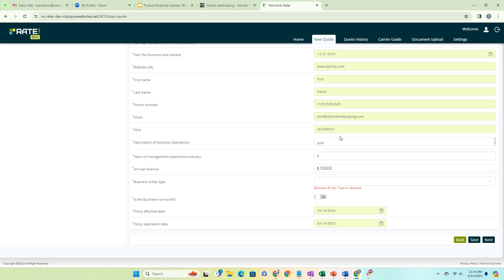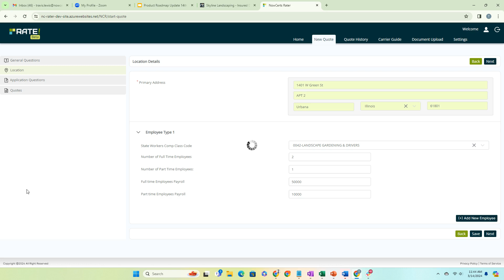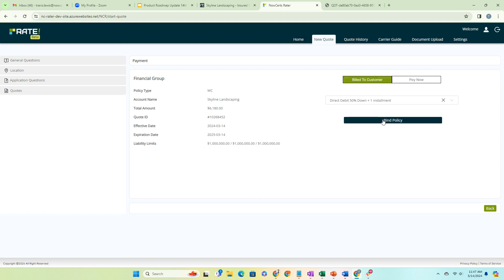Rate! Get a Quote & Bind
Presented by NowCerts.com - Insurance Agency Management System Software.